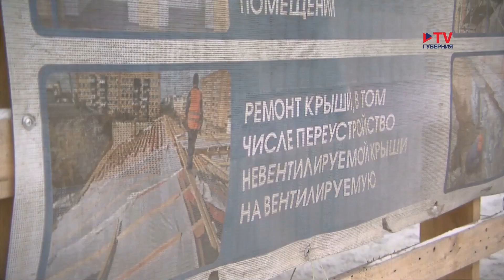Жители старинного дома в Воронеже надеются ускорить начало капремонта при помощи Народного фронта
Дом, в котором жил Маршак (он же — объект культурного наследия «Дом Сомова»), опять пролетел с заменой коммуникаций, уверяют его обитатели. Согласно новой программе капремонта, рассчитанной до 2052 года, трехэтажка на Фридриха Энгельса, 21, до радикальных изменений может просто не дожить. Основные работы намечены здесь на 2040-е, а износ сетей электро- и теплоснабжения критический, говорят люди. Ситуацию теперь будут разбирать дополнительно. И, возможно, в обозримом будущем у дома все же появится шанс на реконструкцию.